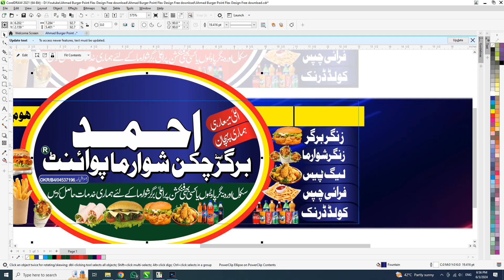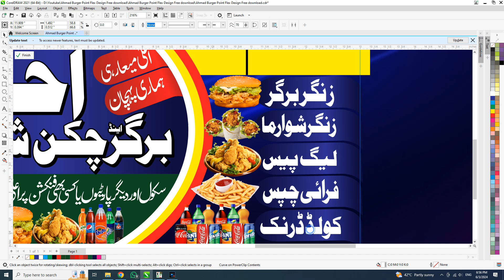Ahmad Burger Point Flex Design Free download II By Raza Studio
In today's video, the design of flex banner of Burger Point has been shared.
This design is made in CorelDraw software, which you can easily modify and use for your own use.
Note: This file is password protected.
And after liking the video, WhatsApp me its screenshot and you will be sent the password at the same time.